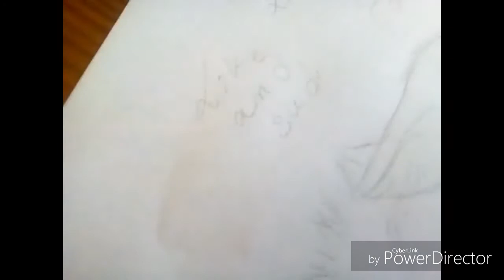➡For Art Girl! Wolf drawing! 🐺